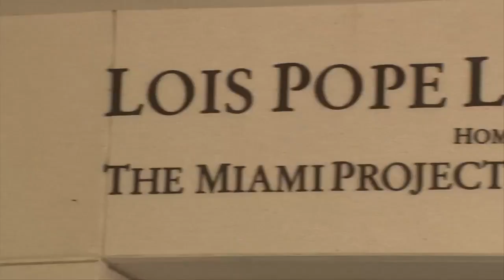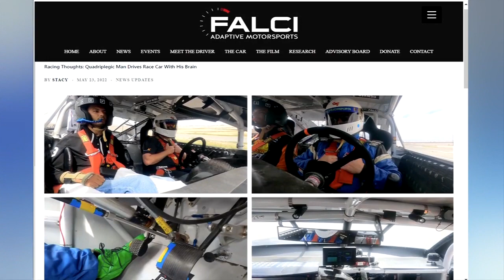New technology allows paralyzed man to drive race car with his mind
Using brain power usually means deep thinking to solve problems. At the Miami Project to Cure Paralysis, which is part of the University of Miami Miller School of Medicine, that phrase has a whole new meaning. 7’s Kevin Ozebek has more in today’s 7 Spotlight.